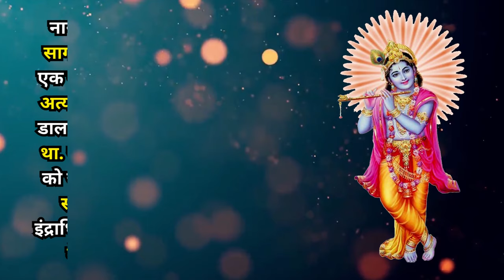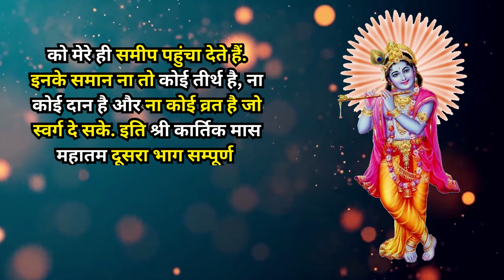kartik maas mahatmya adhyay 3 |kartik mahatmya chapter 3 |kartik mahatam| kartik maas ki katha Day 3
कार्तिक मास की कथा - 3 | कार्तिक मास की कथा का पहला अध्याय | कातक मास की कथा 2023 | कार्तिक मास की कथा - 3 |
hinduism for dummies | hindu scriptures | कार्तिक मास की कहानी | kartik maas ki kahani | kartik maas ki kahani 2022 | hinduism |

कार्तिक मास महत्तम | कार्तिक मास महात्म्य अध्याय -3 | kartik maas mahatmya adhyay 3 | कार्तिक मास की कथा तीसरा अध्याय  | कार्तिक मास अध्याय-3 की कथा सुनने से सभी कष्टों व संकटो से होगी रक्षा,सभी शत्रुओं का होगा नाश | kartik maas ki katha teesra adhyay | kartik maas ki kahani
कार्तिक मास महात्म्य | kartik maas mahatmya in hindi
Kartik Maas Mahatmya, Kartik Maas, Kartik Month, Kartik Mahina